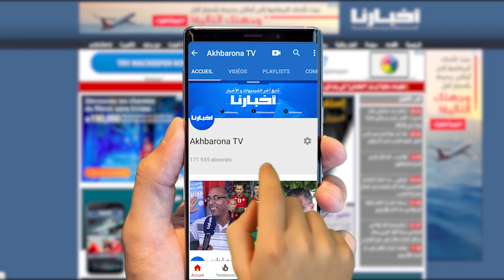المستدركون:الفيزيك صعيب بزاف وزملائهم ساهل وها شحال من نقطة غادي نجيبو فيه